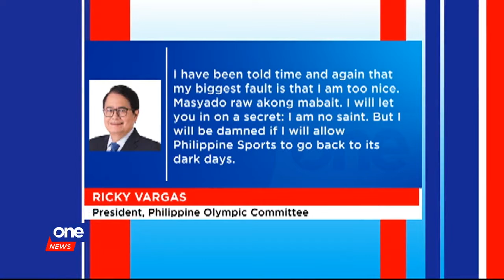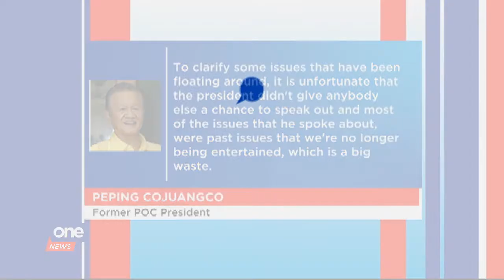Vargas announces POC shake-up before SEA Games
With six months left before hosting the SEA Games, Philippine Olympic Committee Pres. Ricky Vargas shakes up the country's sports regulating body.